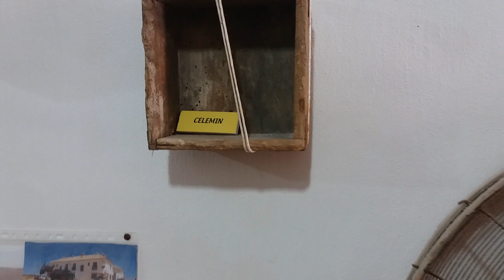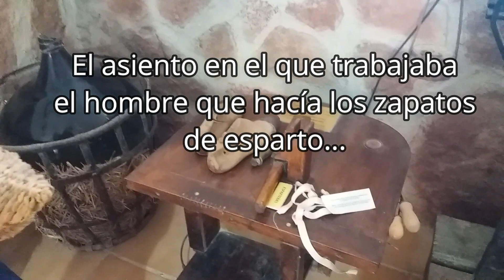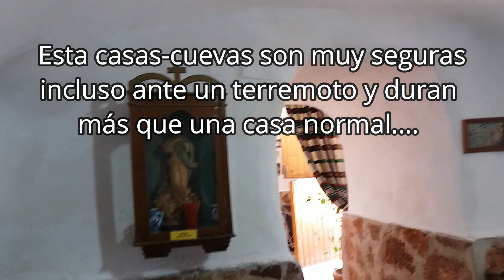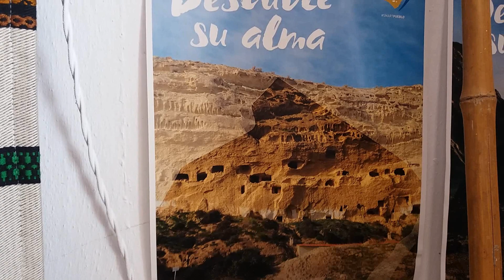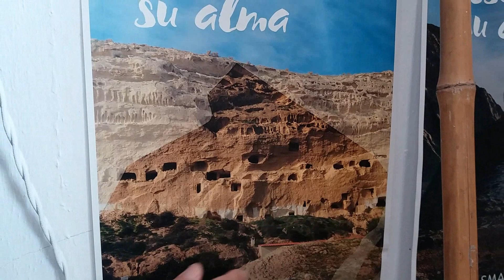¿VIVIR EN UNA CUEVA? Ensayemos!!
Les invito a conocer una cueva muy antigua, quizá de la época de los Reyes Católicos, que ahora es un museo y se encuentra en Cuevas del Almanzora en Almería. Hay muchas de este tipo en toda la zona y por eso recibe el nombre de Cuevas del Almanzora. Incluso hay cortijos cuevas y hasta hoteles cuevas. Son muy seguras y es toda una experiencia vivir en ellas. Veamos el vídeo.

Búscame en INSTAGRAM como: EVELYN RODA BUSCH